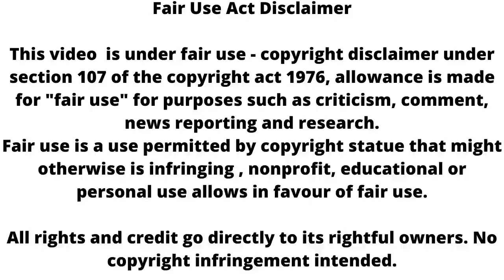Ghkkpm: DIG Sir का एक खुलासा खिसकाएगा पाखी के पैरो तले जमीन